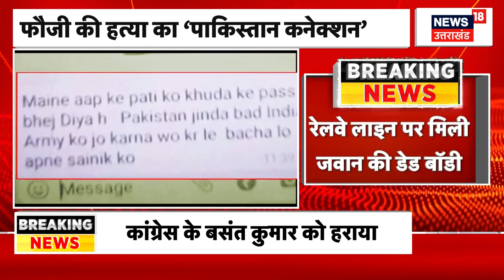Kanpur News : अंबाला में यूपी के फौजी की हत्या | Indian Army | Uttar Pradesh | Ambala | Breaking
Kanpur News : कानपुर के रहने वाले सेना के जवान की अंबाला में रेलवे ट्रैक पर लाश मिली है। उसकी हत्या की आशंका जताई जा रही है।